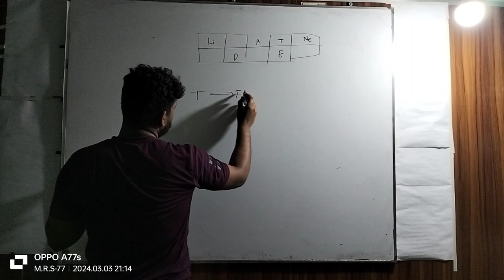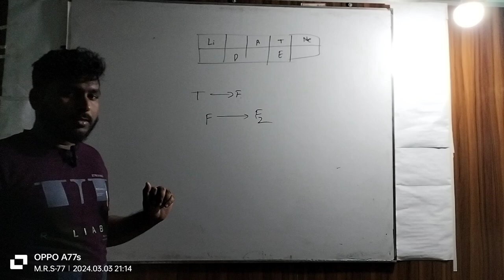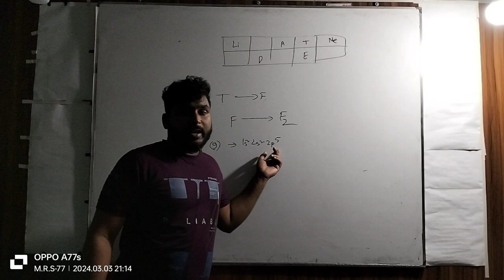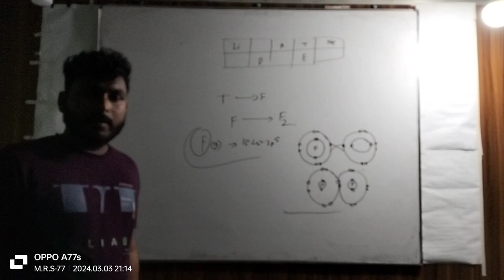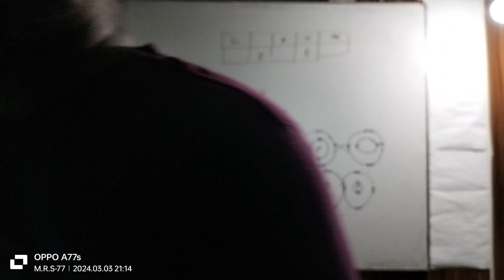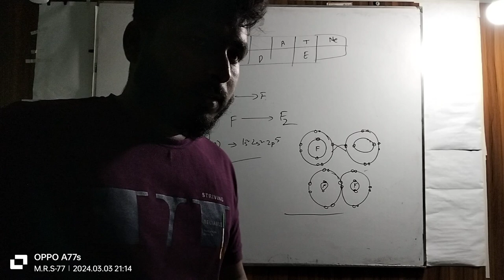SSC Chemistry CQ Solution